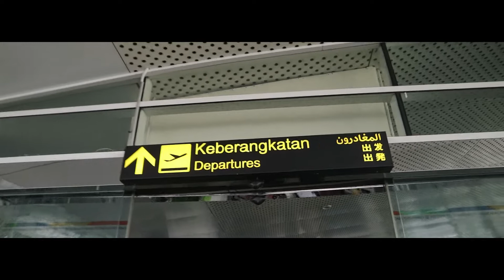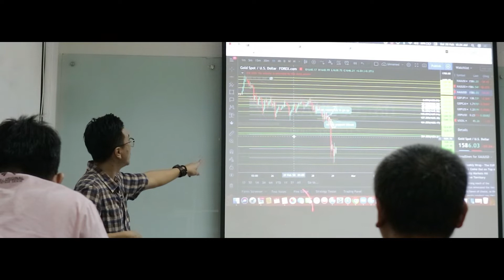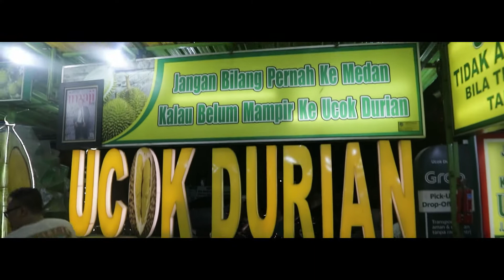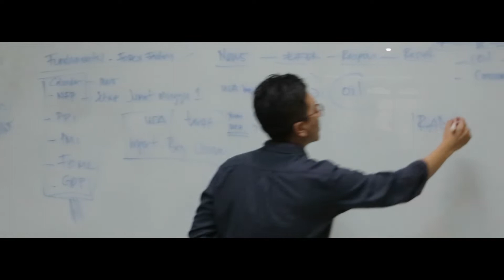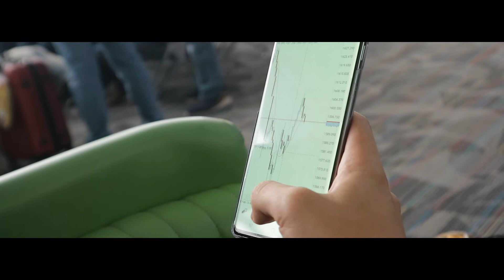Trading Forex !!! Goes To Medan !!!